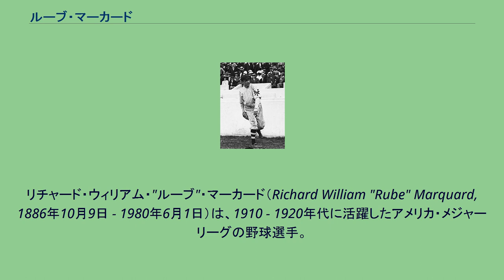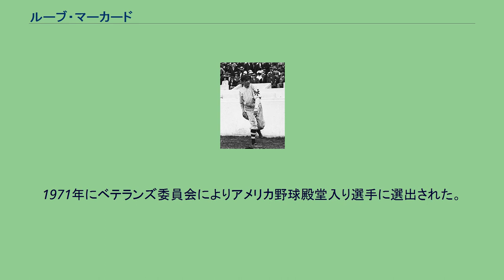ルーブ・マーカード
リチャード・ウィリアム・"ルーブ"・マーカード（Richard William "Rube" Marquard, 1886年10月9日 - 1980年6月1日）は、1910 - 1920年代に活躍したアメリカ・メジャーリーグの野球選手。
オハイオ州クリーブランド生まれ。
左投げ、スイッチヒッター。
ニックネームの"Rube"（『田舎者』の意）は、マイナーリーグ時代に、当時活躍していた左腕投手ルーブ・ワッデルになぞらえて記者がつけたもの。
1908年にマイナーのインディアナポリス球団から、当時としては破格の11,000ドルの契約金でニューヨーク・ジャイアンツに入団する（当時は契約金13,000ドルと報じられ、当時マーカードは『13,000ドルのレモン』と呼ばれた）。
しかし2年目の1909年は29試合に登板し、防御率2.60ながら5勝13敗、3年目は13試合で4勝4敗となかなか勝ち星に恵まれなかった。
しかし4年目の1911年に、縦に落ちる変化球を習得して成績が急上昇する。
同年リーグ最多の奪三振237を含む24勝を上げ、ジャイアンツをリーグ優勝に導く。
次の1912年は開幕から負け知らずで、開幕戦の4月11日から7月3日にかけて、19世紀のティム・キーフの記録に並ぶシーズン19連勝を含む26勝を挙げて最多勝利投手となった。
翌1913年も23勝10敗とし3年続けて20勝以上を上げ、ジャイアンツのリーグ3連覇に貢献した。
この頃マーカードが投げていた変化球は、現在でいうスプリットフィンガード・ファストボールの原型ではないか、という一部野球史家の指摘がある。
1915年4月にはノーヒットノーランを達成するも不調で、同年シーズン途中にブルックリン・ロビンズに移籍する。
ロビンズには5年間在籍し、ワールドシリーズには2度出場した。
その後レッズ、ブレーブスと球団を渡り、1925年、38歳で現役を引退する。
引退時の通算奪三振数は、当時左腕投手として歴代3位の数だった。
1971年にベテランズ委員会によりアメリカ野球殿堂入り選手に選出された。
1980年にボルチモアにて死去。